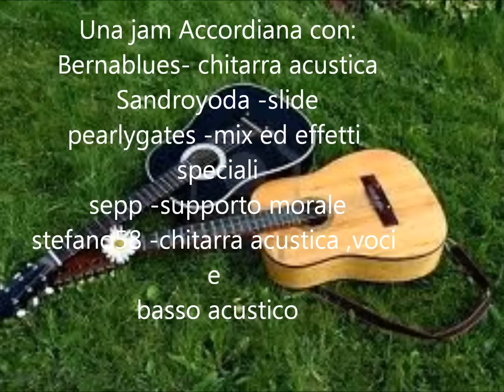il casolare.wmv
Una vecchia canzone dimenticata nel cassetto arrangiata con gli amici di Accordo.